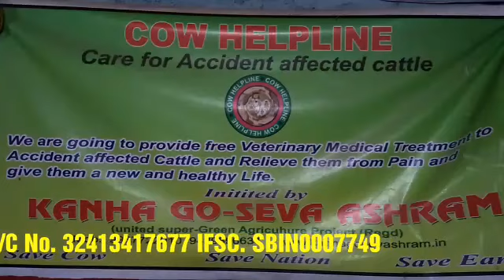KANHA GO-SEVA ASHRAM , Chiplima -Sambalpur-Odisha (BHARAT)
Care for Accident Affected Cattle , Mobile + 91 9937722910